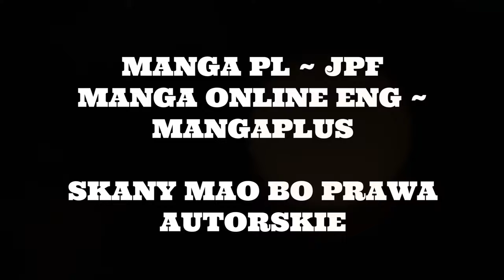OMÓWIENIE ROZDZIAŁU ONE PIECE #68 ~ ŻEGNAJ KUMA? (ROZDZIAŁ 1102)